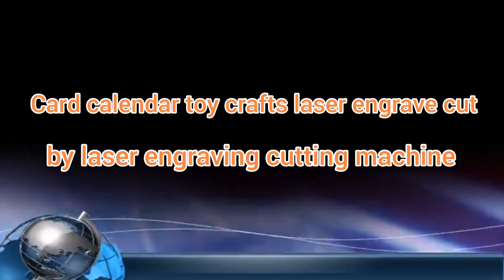card calendar toys crafts laser engraving cutting machine